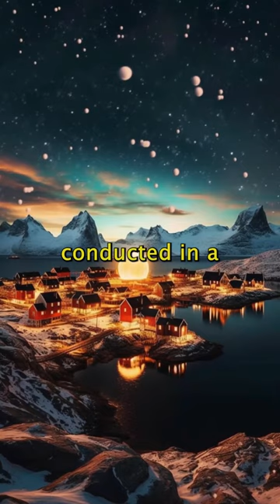🕰️ Step into the future with Kozyrev mirrors! 🪞 Discover the science behind time travel.